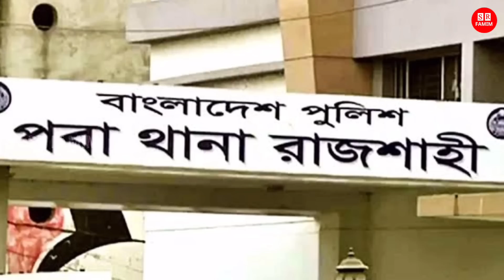মাথা থেতলে গেছে! ট্রাক্টরের চাকার তলে পড়ে এমন ভাবে মড়লো! যা দেখে কাঁদছে সবাই